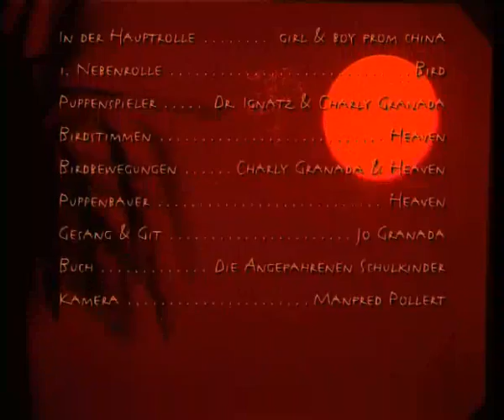die angefahrenen Schulkinder - Girl from Ipanema, the chinese version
Deutschland 2001

Regie: Manfred Pollert & Die Angefahrenen Schulkinder

Schnitt: Dr. Ignatz Ignaz

Animal Trainer: Charlie Granada

Drehbuch: Die Angefahrenen Schulkinder

Kamera: Manfred Pollert

Darsteller: Girl & Boy from Ipanema, Bird from Ipanema Vogelstimmen & Scherenschnitte: Heaven

Deutschland 2001

Kamera: Manfred Pollert

 Pogo Pop Musik 2011